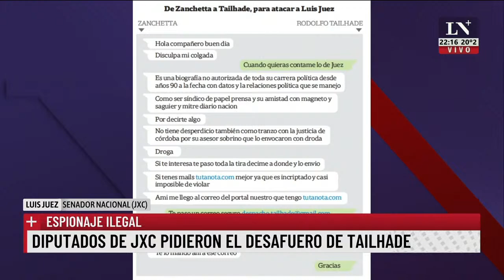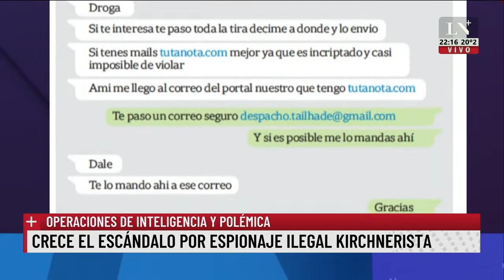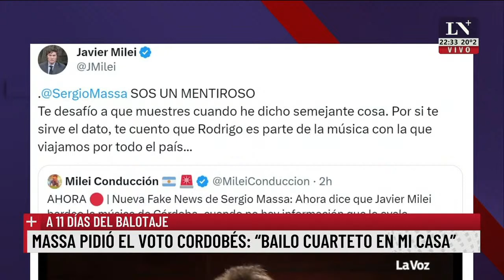Diputados de JXC pidieron en desafuero de Tailhade